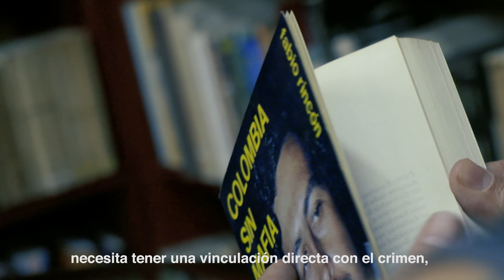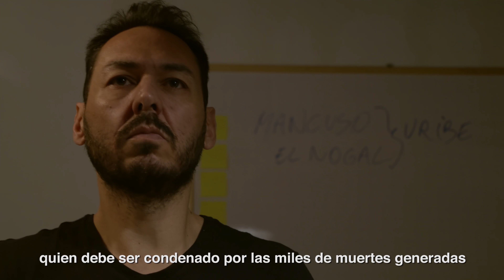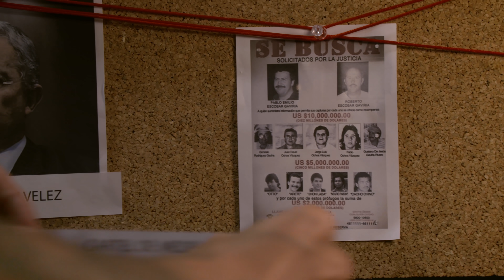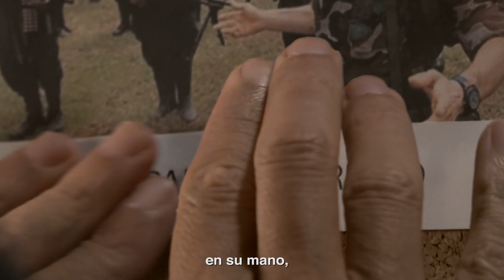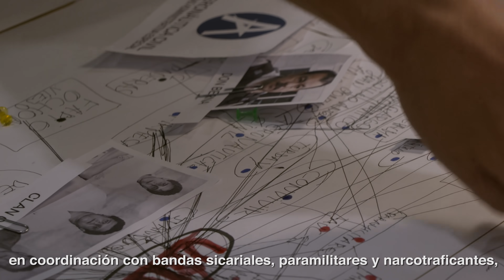Matarife "Un Genocida Innombrable" Capítulo 2 - "Corporación muerte"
La serie Matarife se realiza en ejercicio del derecho a la libertad de opinión. El autor de los guiones basa su opinión personal e intima de Álvaro Uribe en las investigaciones que develan hechos veraces corroborados por imágenes de archivo. Por otra parte La serie debe verse no sólo como el producto de la opinión de una persona y de un Pueblo adolorido sino  como una obra artística en la que confluyen, las literatura, las ideas, la imagen y la música.